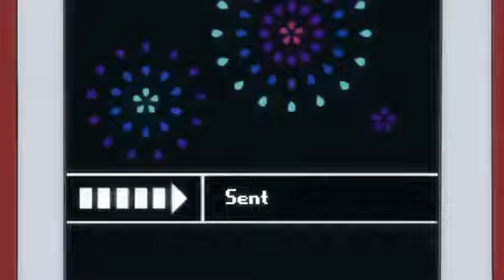Everybody Loves Me // Anime Mix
I used Vegas movie Studio HD Platinum 11